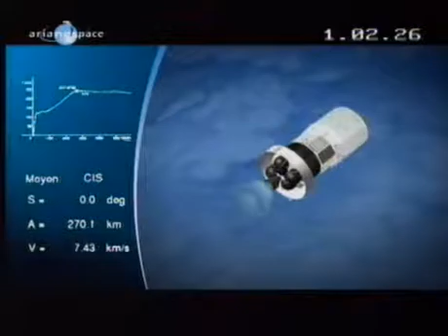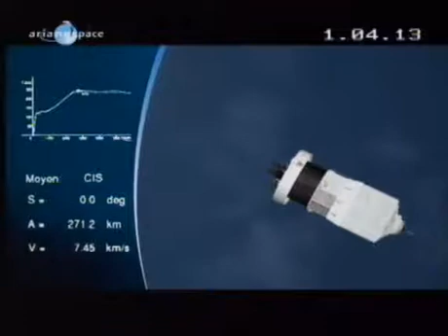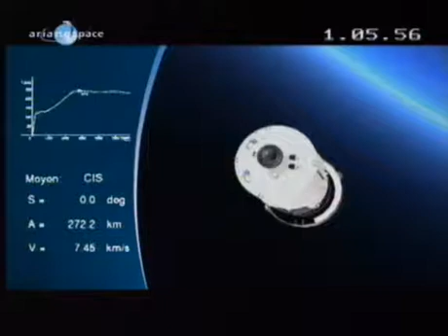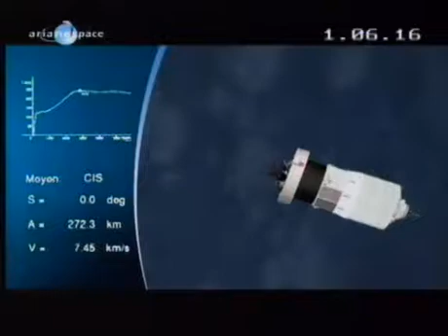ATV LIVE9: before separation ESA LIVE 09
Jules Verne ATV Blog